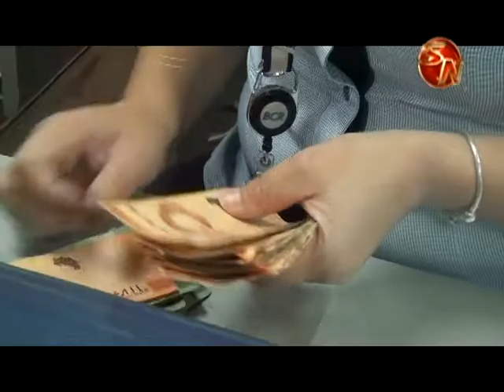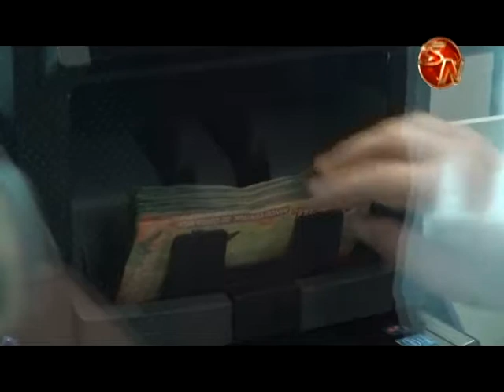La Región Brunca fue donde hubo menos denuncias por el No pago del Aguinaldo